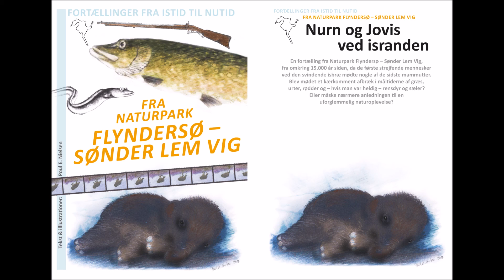Nurn og Jovis ved isranden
En fortælling fra Naturpark Flyndersø – Sønder Lem Vig,
fra omkring 15.000 år siden, da de første strejfende mennesker
ved den svindende isbræ mødte nogle af de sidste mammutter.
Blev mødet et kærkomment afbræk i måltiderne af græs,
urter, rødder og – hvis man var heldig – rensdyr og sæler?
Eller måske nærmere anledningen til en
uforglemmelig naturoplevelse?